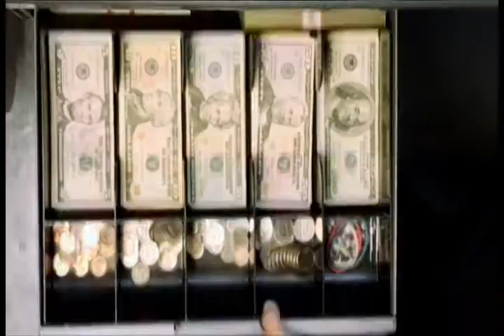Cinemovida Tv: La Espera Desespera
Entrevista a la directora del filme, Coraliz Santaliz. Video realizado por estudiantes de la Escuela de Cine de Puerto Rico.